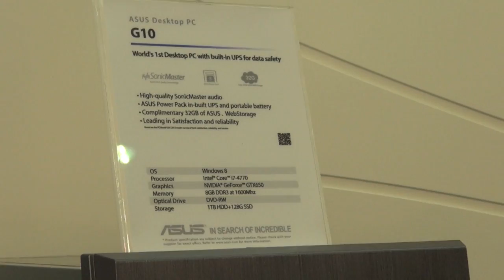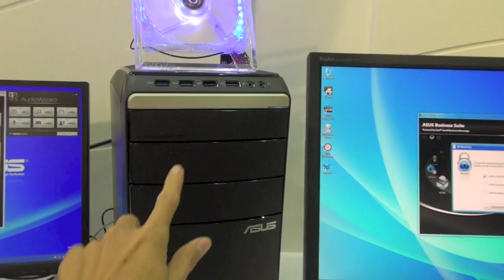Tinhte.vn - Thùng máy Build In UPS và sạc không dây Qi của ASUS